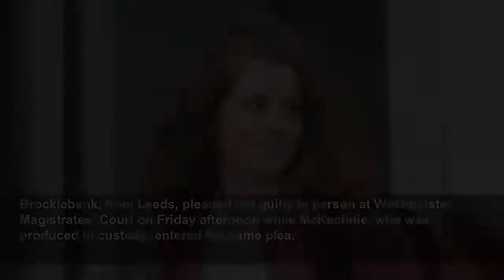Just Stop Oil campaigners deny damaging Van Gogh painting in gallery protest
Emily Brocklebank, Xavier Gonzales-Trimmer and Louis McKechnie have been accused of causing £2,200 of damage to the painting at a London exhibition.
PA Media
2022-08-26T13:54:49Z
Three climate protesters have denied damaging a Vincent Van Gogh painting at an art gallery in London.
Just Stop Oil supporters Emily Brocklebank, 23, Xavier Gonzales-Trimmer, 21, and Louis McKechnie, 21, are accused of causing £2,200 of criminal damage to the painting’s frame.
It relates to an incident in which activists allegedly attached themselves to Van Gogh’s 1889 work Peach Trees In Blossom at the Courtauld Gallery, on the Strand, on June 30.
Brocklebank, from Leeds, pleaded not guilty in person at Westminster Magistrates’ Court on Friday afternoon while McKechnie, who was produced in custody, entered the same plea.
Gonzales-Trimmer did not attend the hearing.
The court heard the value of the alleged damage is “disputed”.
Aneka Thirurajah, defending, said: “They don’t dispute presence but they do dispute involvement.”
Brocklebank was granted conditional bail not to attend the art gallery while McKechnie was returned to HMP Peterborough.
A one-day trial will take place at Westminster Magistrates’ Court on November 22.